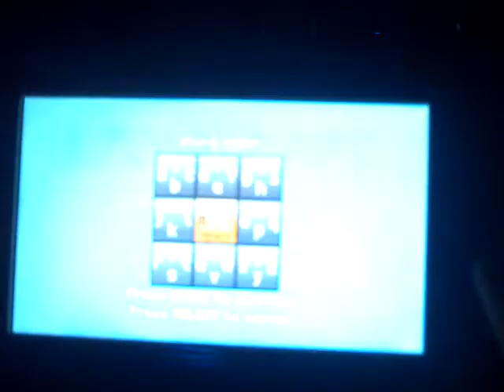Minecraft para la psp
Un minecraft muy poco avanzado pero esta guapo.